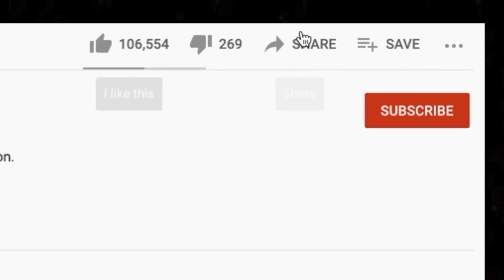🎵 Yard Act - 100% Endurance REACTION